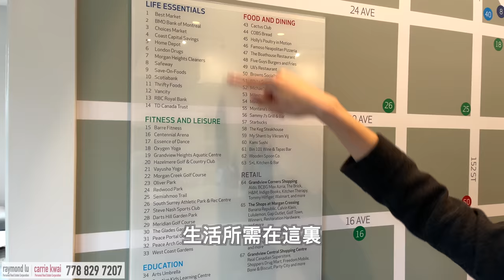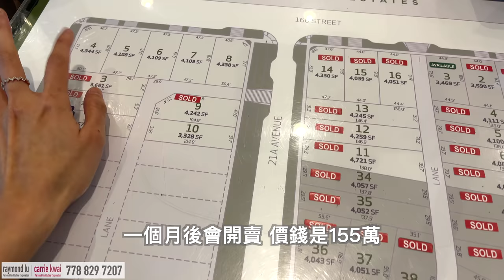【加拿大買屋】大溫哥華南素里South Surrey｜獨立屋Single house樓花｜由發展商Foxridge興建｜設計用料有選擇｜Edgewood Estates｜中字 4K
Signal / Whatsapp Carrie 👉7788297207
今次同大家來到南素里看一個新獨立屋。這個住宅區Edgewood Estates由發展商Foxridge建造, 獨立屋地下室可升級做合法獨立出租單位, 現正興建第三期並即將開賣, 因為是獨立屋, 房屋設計和用料有不同選擇, 可以在建造前和發展商洽討。車程5分鐘可到南素里Grandview Corners購物中心,  30分鐘到列治文巿或本那比Metrotown。

｜Plan HYLAND｜
樓盤名稱：Edgewood Estates
發展商：Foxridge
5 Bed + 3.5 Bath
Interior: 3,114 sf
Land size: 4,038 sf
Garage: 380 sf
掛牌價：$ 1,550,000 CAD
年份：2021年秋天建成
地區：Grandview Heights, South Surrey
地址：16798 Edgewood Dr, Surrey
校網：Edgewood Elementary, École Earl Marriott, Grandview Heights Secondary (opening September 2021)

｜Plan NEWPORT｜
5 Bed + 3.5 Bath
Interior: 2,886 sf
Land size: 3,328 sf
Detached Garage
掛牌價：$ 1,400,000 CAD
地址：Edgewood Dr, Surrey

Carrie係溫哥華地產經紀，做現樓/樓花同租務，基仔就做房屋維護。呢個page係我地想同大家分享下，喺大溫點樣可以住好D?

微信：carriekwai
所屬地產公司：HomeLand Realty